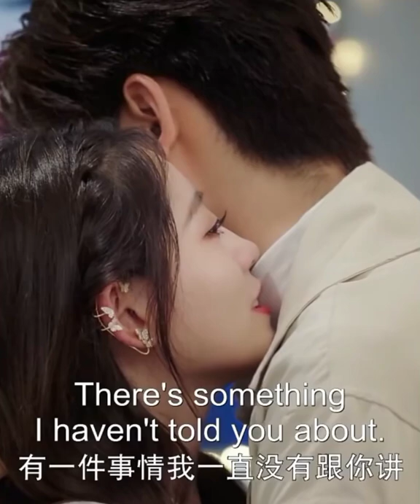revealing child's father 🤭☺️❤️ Drama: cute programmer